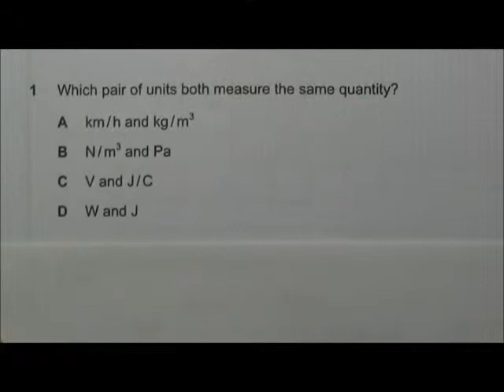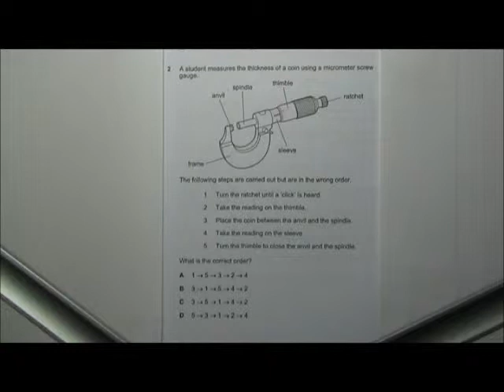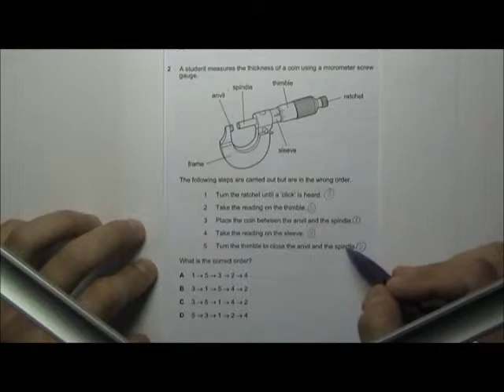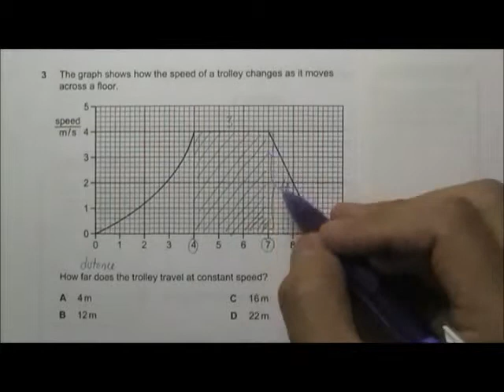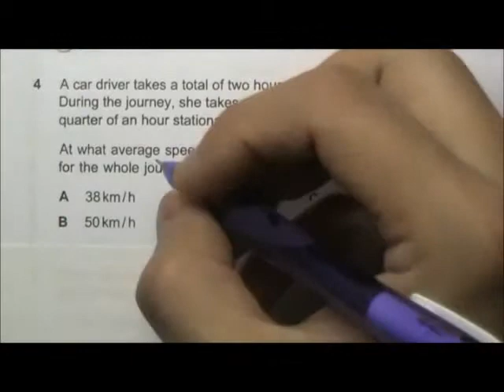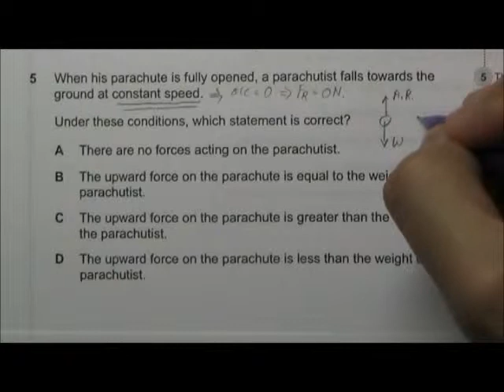2011 O' Level Physics 5058 Paper 1 Solution Qn 1 to 5